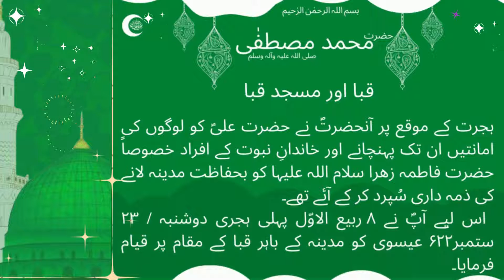Muhammad PBUH Profile & Life Events # 6 - life of Prophet Muhammad in Urdu - Seerat-UN-Nabi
Bismillah ur Rahman ur Raheem

Peace be upon you, may Allah have mercy on you and bless you.

The purpose of creating this channel is to provide you the light of Quran and Hadith, correct and authentic information in Urdu script, in the form of video.
In this channel, brief biographies of the Prophet ﷺ and the twelve Imams will be highlighted and various aspects of life will be highlighted.
By the grace and grace of Allah, a multi-purpose brief introduction of the Messenger and the Ahl al-Bayt (peace be upon them) and various incidents of their lives should be presented to you from various books.
Channel (History Online) has also made an effort for the convenience and awareness of the people and the generation by using the modern resources of the time as per the instructions of Maula:
Providing basic information about the life of Rasoolullah and Imam Masoomin for children and adults in this channel.
To inculcate intellectual and practical aspects in children and the youth of the generation, which will be a tool for their intellectual evolution and improvement.
In the Urdu videos of this channel, an attempt has been made to point out such aspects and various incidents of life about Haramam which have not been highlighted in general.
I pray that Allah will accept our intellectual and academic service and declare it as a storehouse for future generations of researchers, thinkers, Taliban knowledge and guidance. Amen.